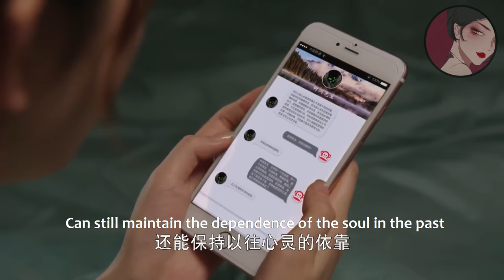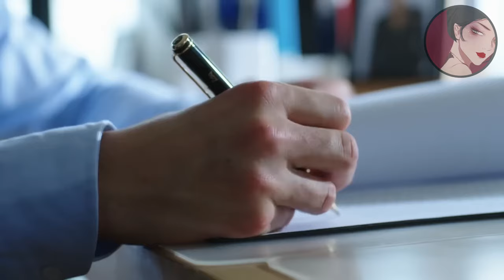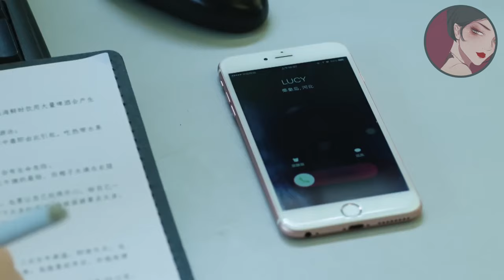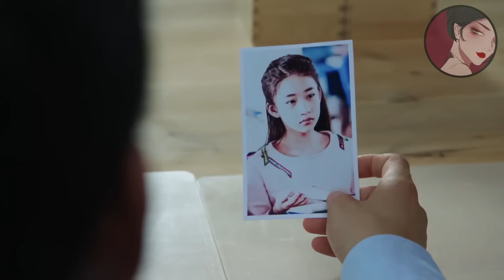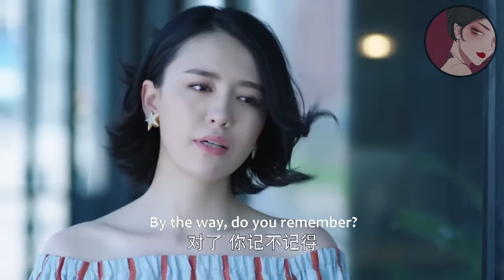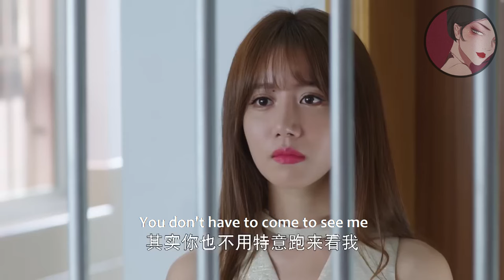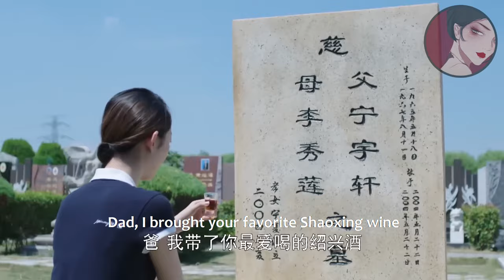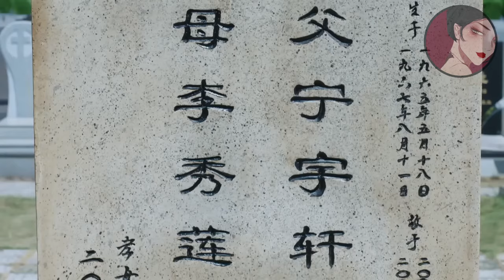【Full Movie】小三仗着有錢揚言要搶走出軌丈夫，妻子不哭不鬧，1句話讓小三知難而退！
fgdj